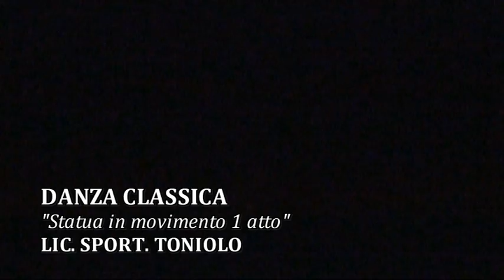40° Festival Studentesco - II. Class. - Statua in movimento 1 atto @ ilfestival40 @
40° Festival Studentesco provinciale di Bolzano
17/04/2010
Sabato/Samstag
2^ serata classica/2. Klassische Abende
Danza classica/Ballett
Lic. Sport. Toniolo
Statua in movimento 1 atto